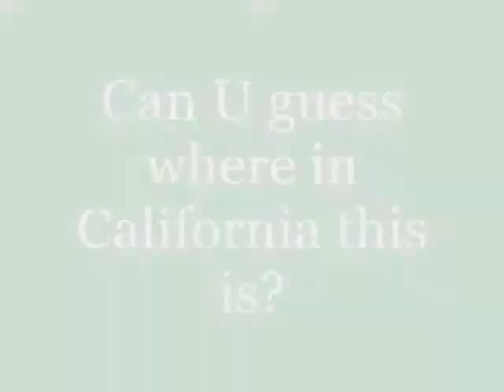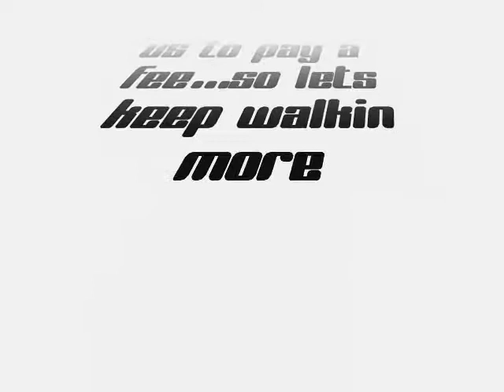A walk in California Part two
Taking a walk with Maef In California! His friend Jephrox joins! This is part two. Be sure to check out part one as well!